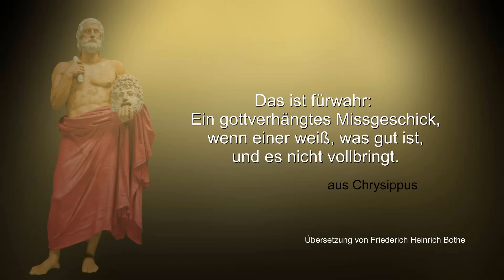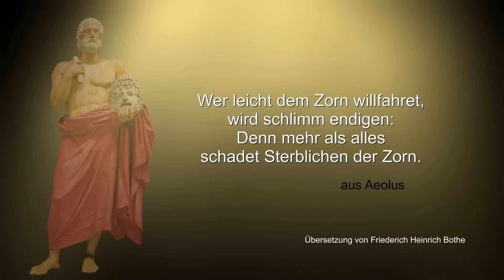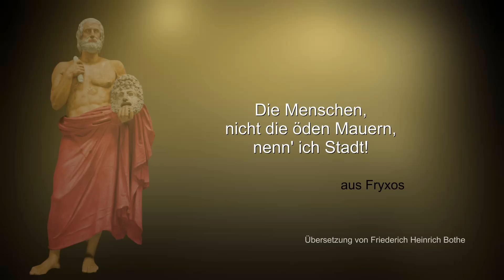La Estancia Robusto und Euripides - Zigarrentest mit Bewertung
Die La Estancia ist eine nicht sehr populäre aber doch recht interessante Zigarre. Nicaragua trifft Kuba in Honduras: So könnte man das Geheimnis ihrer Entstehung beschreiben. Ein Liebhaberstück mit Anteilen kubanischer Tabake aus den letzten 60 Jahren will sie sein. Ob sie ihrem Anspruch gerecht wird? Die Götterfunken sind dem griechischen Dramatiker Euripides gewidmet.
 - (Alle Zigarren werden bis zur Verköstigung bei 70 Prozent Luftfeuchtigkeit im elektronisch geregelten Humidor gelagert).